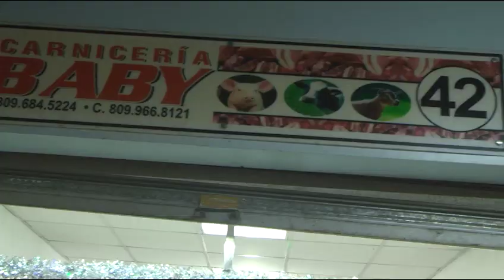Familias se abastecen de productos alimenticios para cena de fin de año